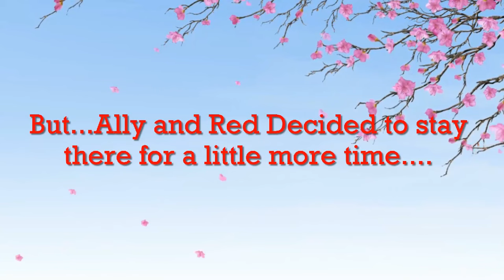Dream of sky - Glmm - (Gacha life mini movie) {Original}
Hey youtube,
It Took me A lotta efforts to make this Glmm
Hope My Efforts aren't thrown into dumpster...